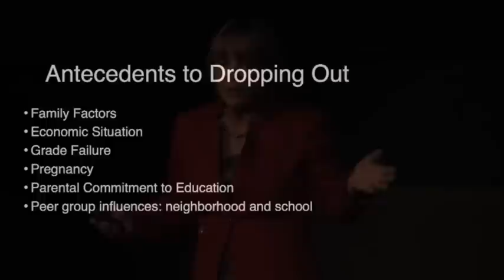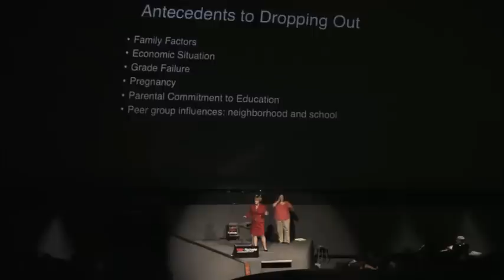The excel center: Gidget Hopf at TEDxRochester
Dr. Hopf currently serves as Chair of the Board of Goodwill Industries International. She also serves on the Boards of the NY State Vision Rehabilitation Association, and the National Association for the Employment of People who are Blind.

Dr. Hopf earned her undergraduate degree in Speech Pathology and Audiology from SUNY Geneseo, an M.A. in Audiology and Communication Science from Kean College and an Ed.D degree in Leadership and Organizational Studies from George Washington University.